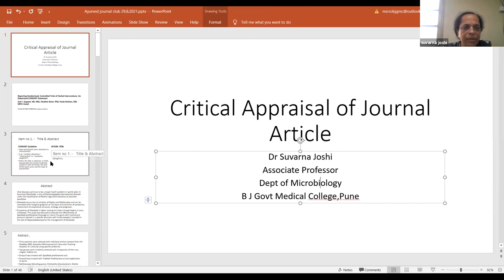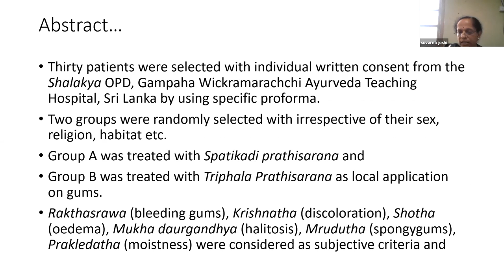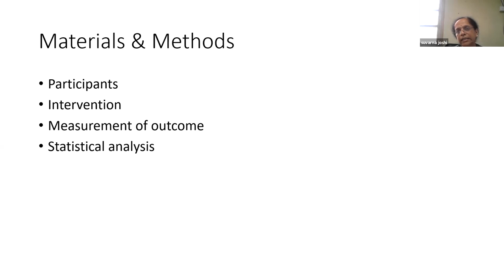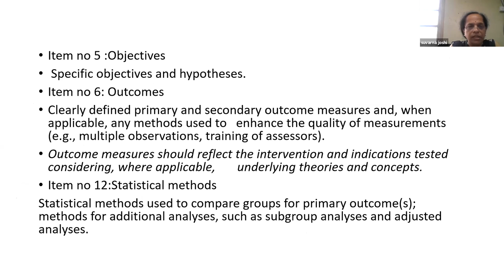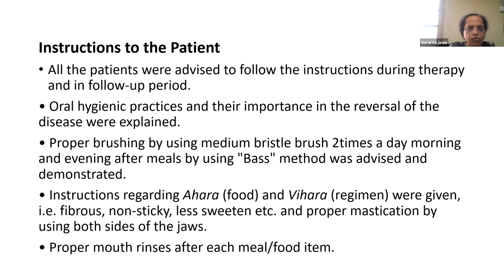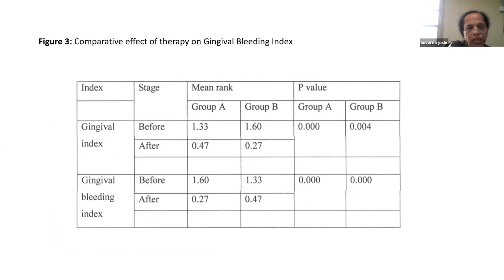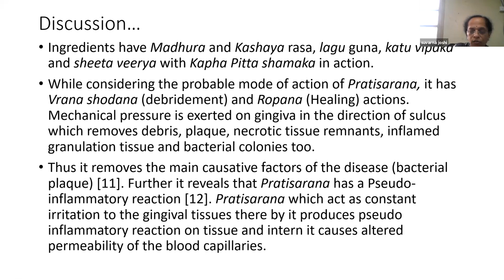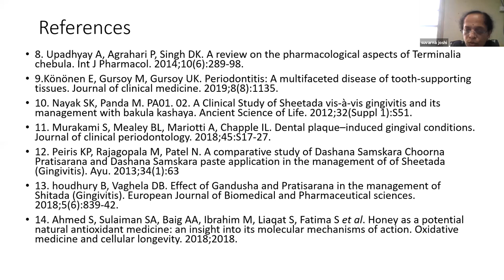Council for Ayurveda Research Journal Club Meeting - Dr. Suvarna Joshi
Clinical effectiveness of Sphatikadi Prathisarana in the management of Sheetada (GInigivitis)
CAR is a pioneering initiative to promote and establish Ayurveda as an evidence-based health science globally. One of our core goals is to create a platform for the exchange, interaction and integration of information, competencies, expertise and resources between apex academic institutions, researchers practitioners and students in the US as well as in other countries to facilitate Ayurvedic research of the highest global standards. Our long-term goal is to become the nodal agency for Indo US collaborations and initiatives for Research in Ayurveda, with the ultimate aim of establishing Ayurveda globally as a credible healing science. Headquartered in the USA, CAR is expanding its vision to other countries. The CAR team invites volunteers and collaborators alike - locally as well as globally, to join us in this mammoth much-needed undertaking.